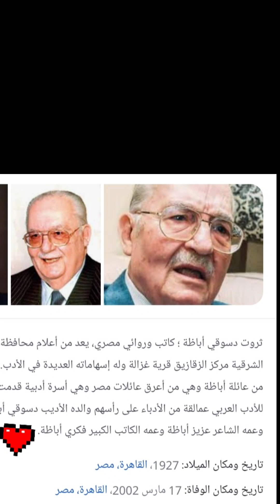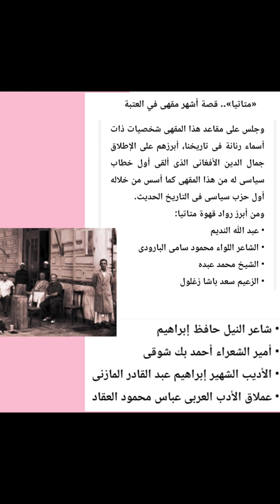مقاهى القاهرة التاريخية ..متاتيا. و ريش....@arabic1976